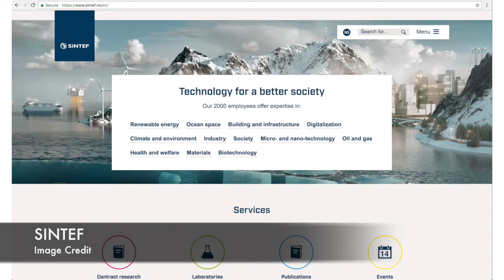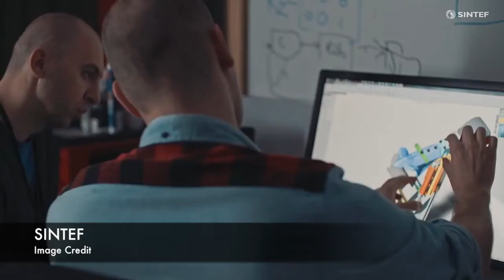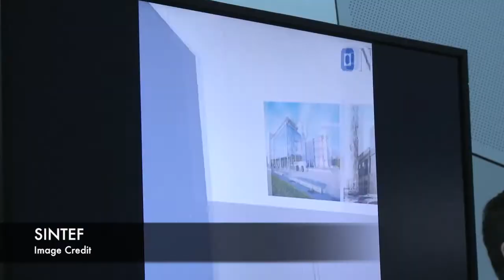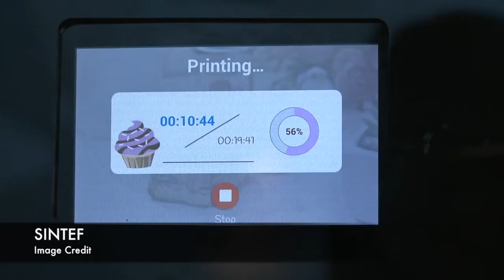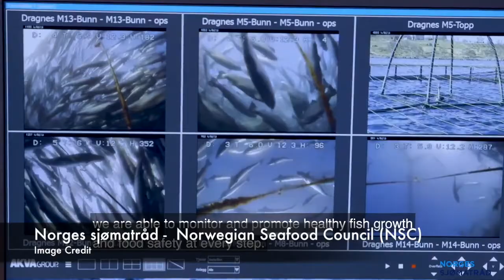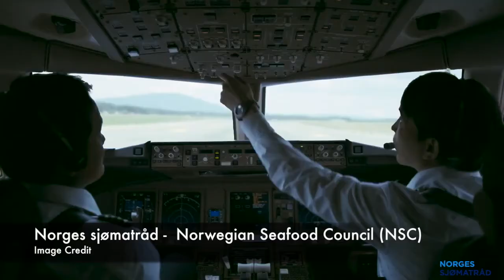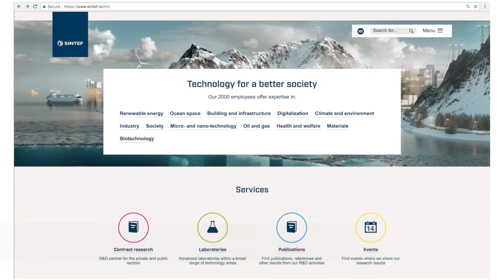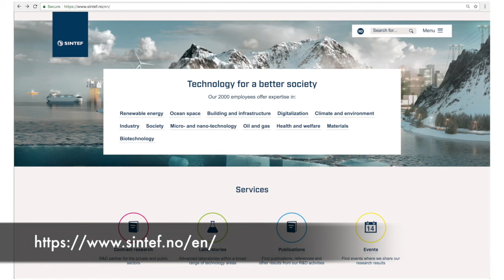SINTEF's 'Salmon Run' Hyperloop report in Norway with InTheHyperloop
Today we're talking with Thor Myklebust who's from one of Europe's largest research institutes called SINTEF. I saw a interesting article from them. it was titled: salmon delivered by Hyperloop. This article was produced from a SENTIF report called Technological Trends that Affect the Transportation Industry for the Norwegian National Transportation Plan.

The SENTEF report showed that's unlikely that Hyperloop will be used to transport passengers at first. But its a great match in Norway to ship goods such as freshly killed salmon where speed in transporting them to airports is very important.  A Norwegian Hyperloop might be commercially available by 2025 for transporting goods, but they point out that the Norwegian landscape because of the mountains and the fjords will present a challenge to large-scale Hyperloop development. The good news is that sense if estimates that they could have a Norwegian test circuit for a Hyperloop in 2020.